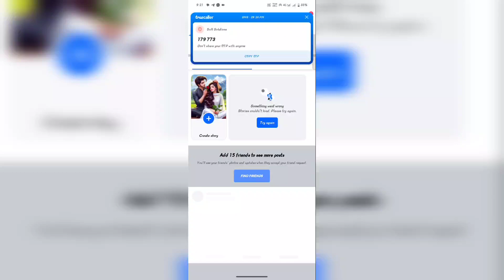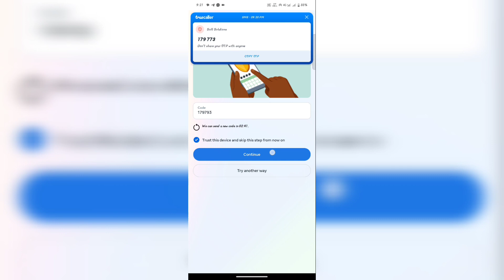please log in again Facebook || how to login Facebook || Facebook login kaise karen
please log in again Facebook || how to login Facebook || Facebook login kaise karen#facebook

pearlvine new autopool update,pearlvine international new,new facts,pearlvine international new update,pearlvine new royalty update,free fire new event,infinix hot 10 play sound problem solve,pearlvine news website,eye care routine,eye care procedure in nursing,pokhara media club,karbonn,china mobile mic jumper solution,pearlvine,all china mobile mic jumper solution,connected to others device successfully problem,technology,pearlvine royalty update